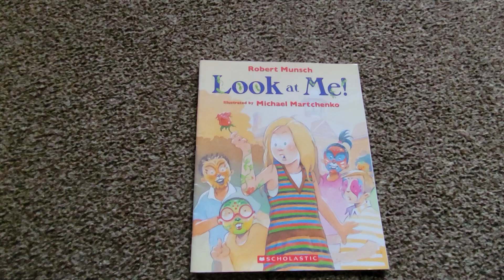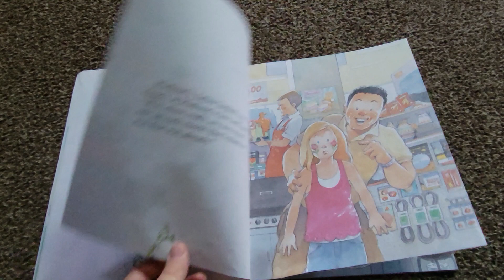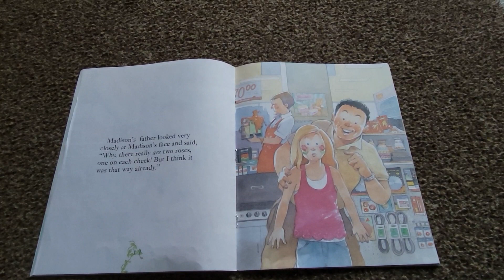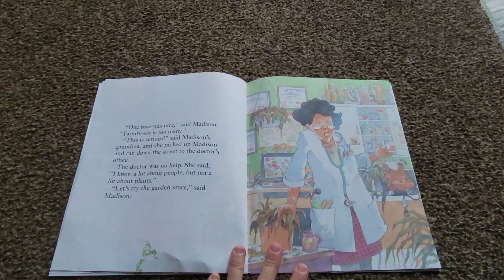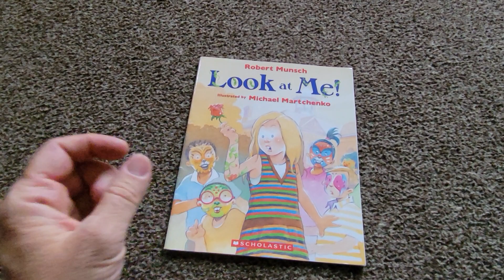60-Look At Me by Robert Munsch